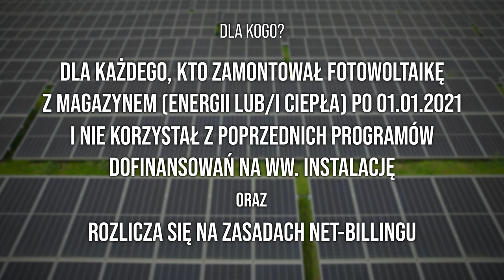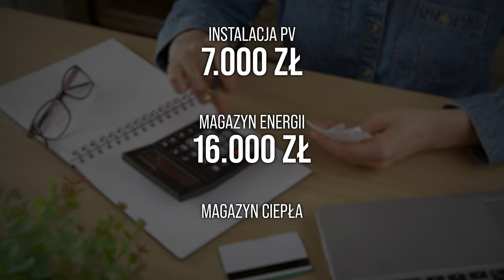MÓJ PRĄD 6.0 - Dla kogo, od kiedy, ile dofinansowania?